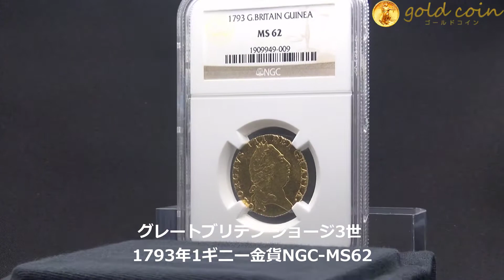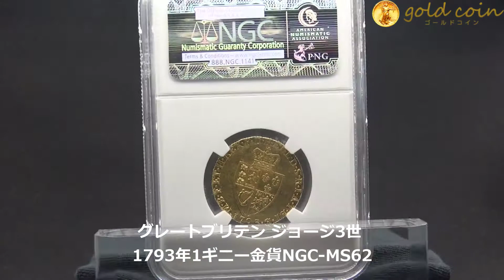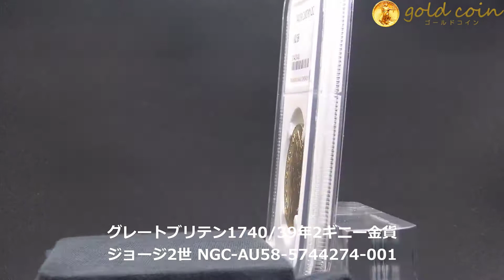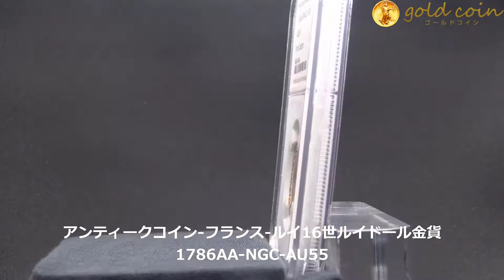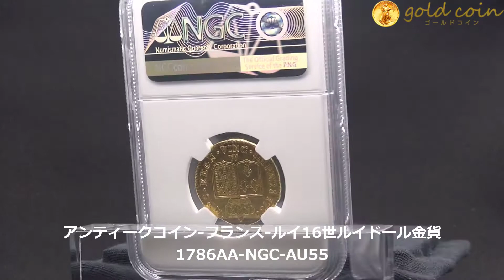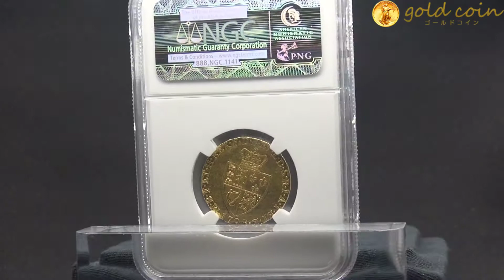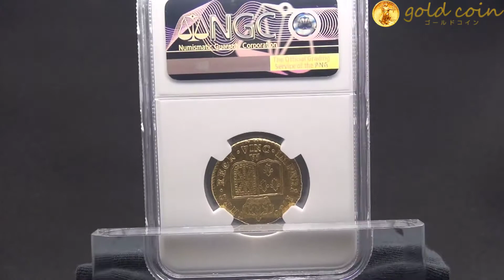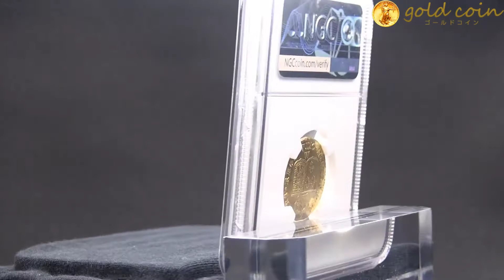ジョージ3世 1793年1ギニー金貨 1740 39年2ギニー金貨ジョージ2世 フランス ルイ16世ルイドール金貨1786AA ジョージ3世1792年1ギニー金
LINE＠　アンティークコイン・モダンコインで資産を3倍にする講座

グレートブリテン ジョージ3世 1793年1ギニー金貨NGC-MS62

グレートブリテン1740/39年2ギニー金貨ジョージ2世 NGC-AU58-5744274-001

アンティークコイン-フランス-ルイ16世ルイドール金貨1786AA-NGC-AU55

グレートブリテン-ジョージ3世1792年1ギニー金貨NGC-AU53